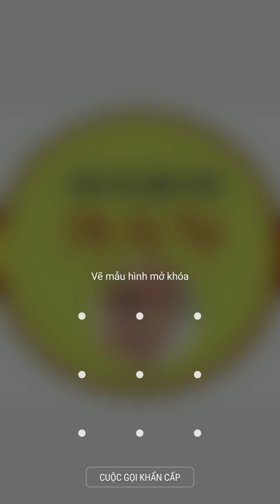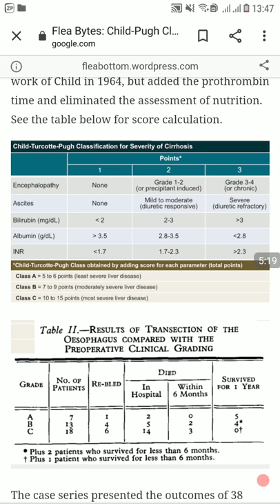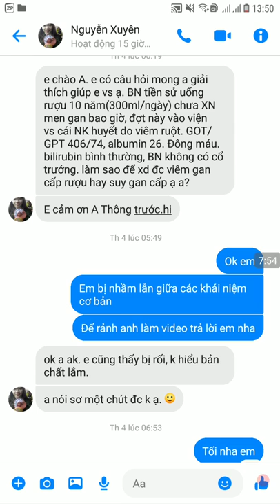HÓA SINH - GIẢI ĐÁP PHẦN 2/2